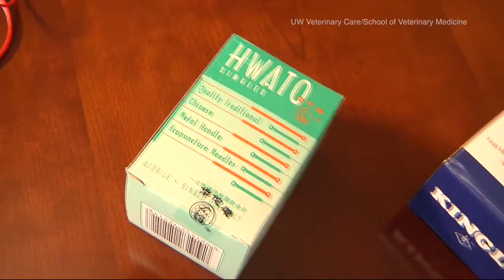Managing your Pet's Pain 5pm Interview 5-6-13